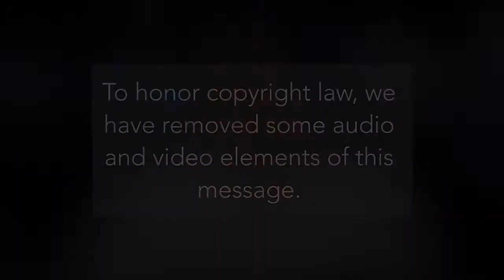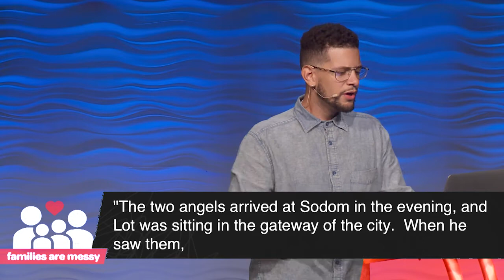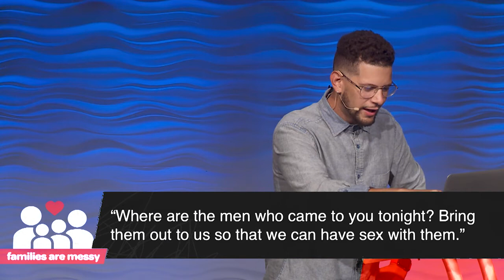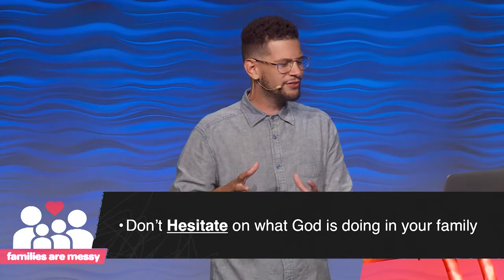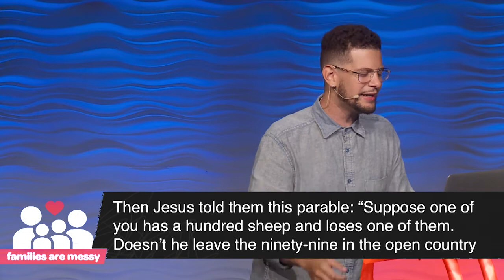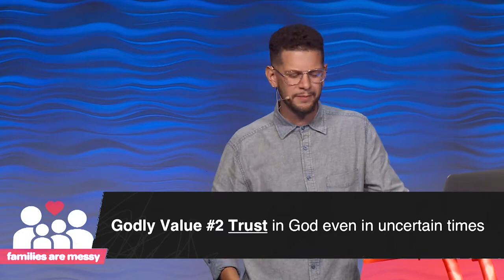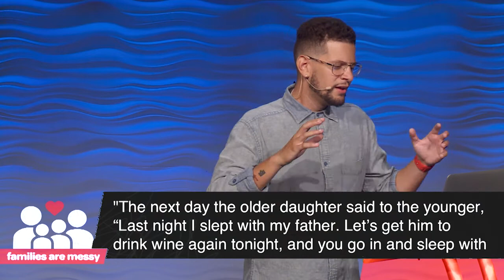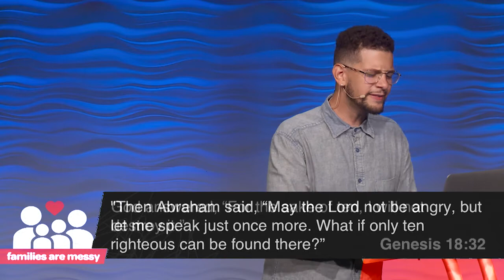Families Are Messy: Living in the World's Culture | Pastor Jacob Gaines | 06/11/2017